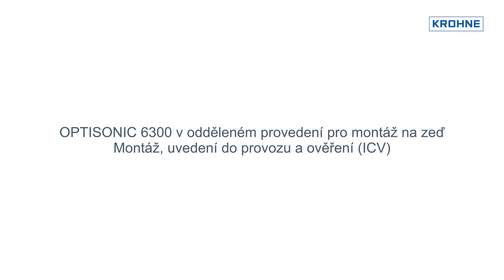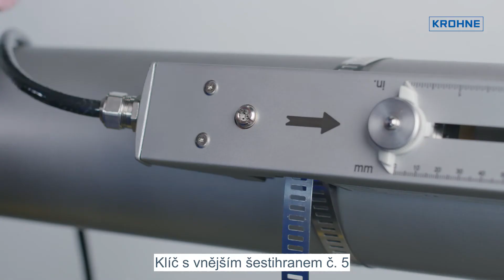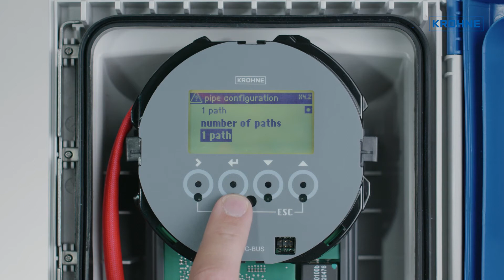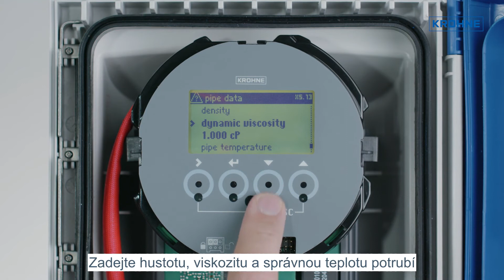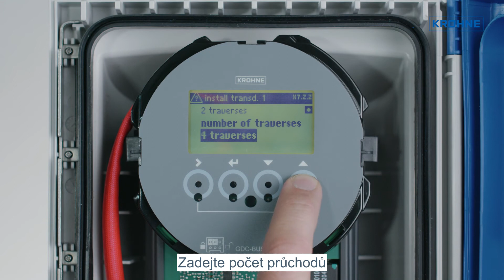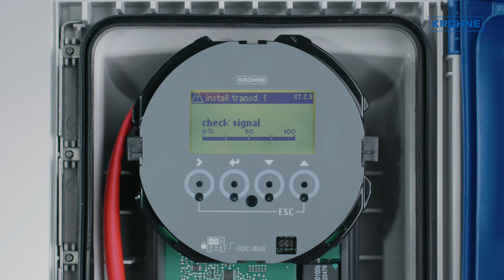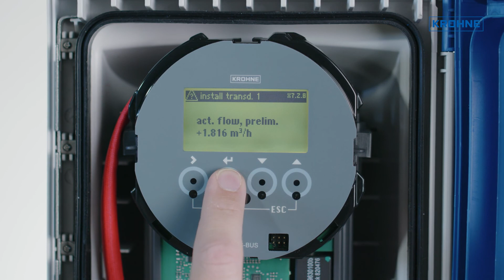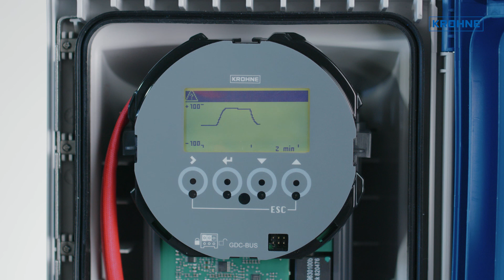OPTISONIC 6300 W: Montáž, Uvedení do provozu a kontrolu | KROHNE Tutorials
Zvolte prosím požadovanou kapitolu kliknutím na příslušný časový údaj!
Rozbalení: 00:08​
Mechanická montáž: 02:12​​
Elektrická instalace: 04:33​​
Uvedení do provozu: 07:46
Získejte více informací o našem Coriolisův hmotnostní průtokoměr OPTISONIC 6300 W